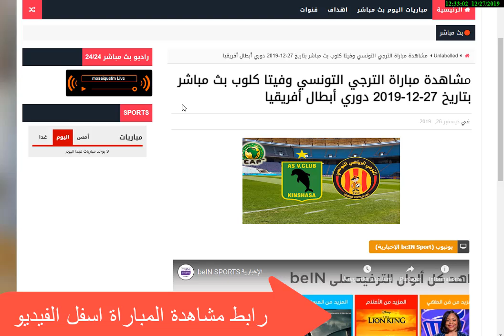مشاهدة مباراة الترجي التونسي وفيتا كلوب بث مباشر بتاريخ 27-12-2019 دوري أبطال أفريقيا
الترجي الرياضي التونسي هو أقدم نادٍ رياضي متعدد الاختصاصات ينشط في تونس وأكثرها تتويجا محليا في رياضتي كرة القدم وكرة اليد. ويلقب بفريق الدم والذهب يضم النادي عدة اختصاصات أخرى هي: الكرة الطائرة، كرة السلة، كرة اليد، الملاكمة، المصارعة، الجيدو، السباحة، كمال الأجسام. ويعد فريق كرة القدم للنادي من المتراهنين التقليديين على لقب البطولة صحبة النادي الإفريقي والنجم الرياضي الساحلي والنادي الرياضي الصفاقسي، وتكون مقابلات الدربي التي تجمعه بالنادي الإفريقي ذات نكهة خاصة، ومنذ الاستقلال (1956) فاز الترجي على النادي الإفريقي ب 52 مقابلة مقابل 31 للنادي الإفريقي.